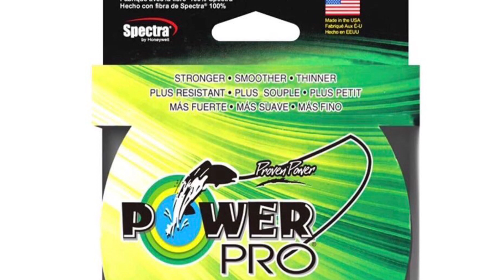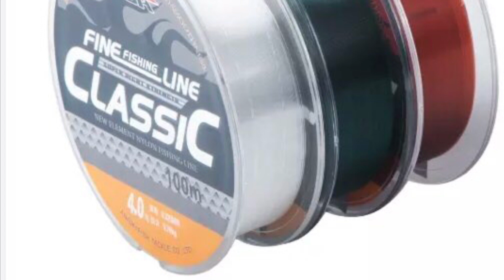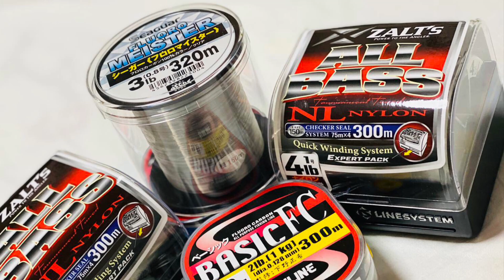fishing tools shop in nepal (pokhara)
pokhara dam side -27